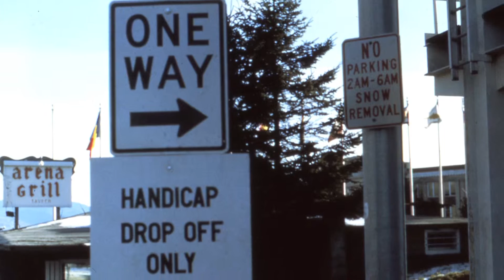Clip from "Valuing Lives" – deviancy image juxtaposition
From the historical documentary "Valuing Lives: Wolf Wolfensberger and the Principle of Normalization. Visit z.umn.edu/valuinglives to purchase or rent the documentary and to view expanded content.